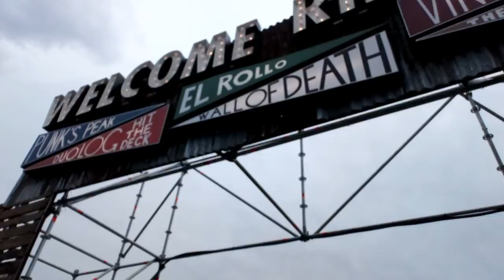Daytona 73 goes out for a ride...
Time has passed since I returned from @wheels_and_waves and my off-road trip.
Here's the third and last episode of that trip. Enjoy.
Le temps a passé depuis mon retour de @wheels_and_waves et de mon voyage offroad.
Voici le troisième et dernier épisode de ce voyage.